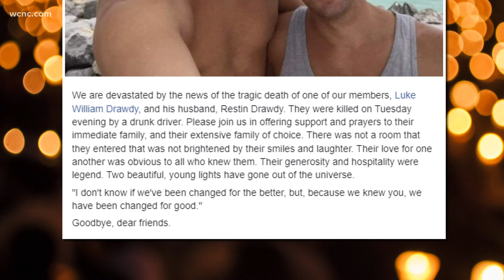Beloved Charlotte couple dies in crash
A beloved Charlotte couple has died after a collision Tuesday night involving an impaired driver.

Charlotte-Mecklenburg police responded to the 9700 block of North Tryon Street, which is near the intersection with East Mallard Creek Church Road, just before 9:15 p.m. on Tuesday. When they arrived, officers found a 2011 Audi SUV with heavy damage and a 2017 Volkswagen nearby.

The driver and passenger of the Audi, 32-year-old Luke Drawdy and 35-year-old Restin Drawdy were pronounced dead at the scene. The Gay Men's Chorus of Charlotte and QnotesCarolinas confirm the couple was married, and were well-known and active within Charlotte's LGBTQ community.

"There was not a room that they entered that was not brightened by their smiles and laughter," the Gay Men's Chorus of Charlotte said, in part, in a post on Facebook, adding Luke Drawdy was a member of the chorus. "Their love for one another was obvious to all who knew them. Their generosity and hospitality were legend. Two beautiful, young lights have gone out of the universe."